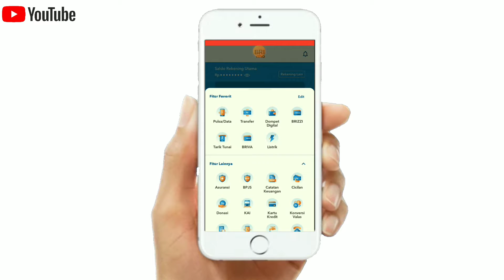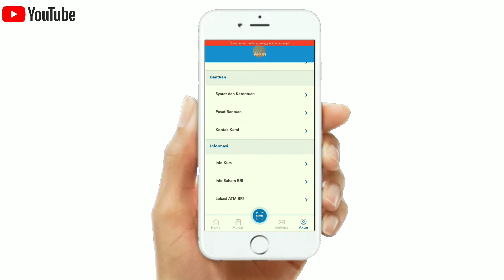BELI TOKEN LISTRIK PAKE BRIMO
beli token listrik pake brimo cuma 1 menit mudah dan simpel,buat sobat bri semua yang belum di aktifkan atau belum di daftarkan brimo nya,ayo aktifkan brimo nya agar lebih mudah dalam bertransaksi tidak harus datang ke bank atau keluar rumah untuk transaksi